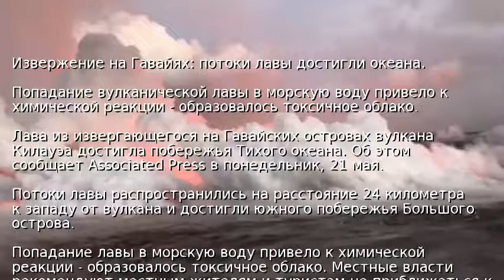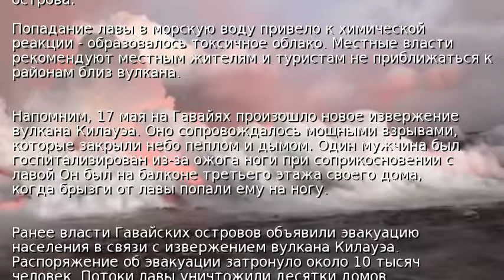Извержение на Гавайях: потоки лавы достигли океана